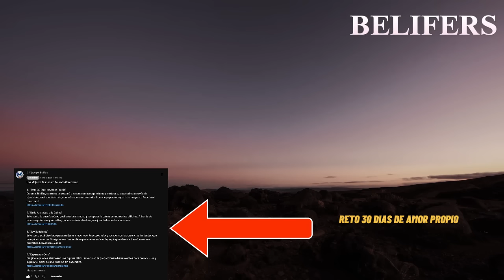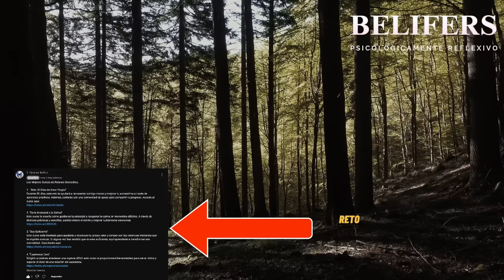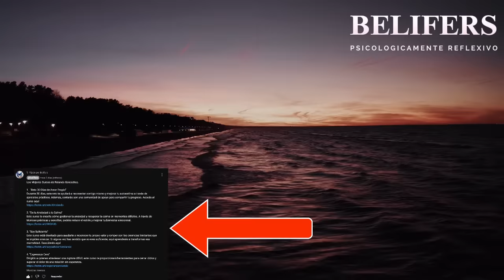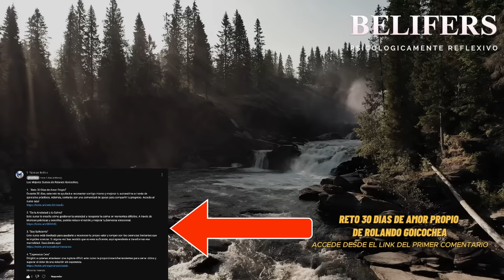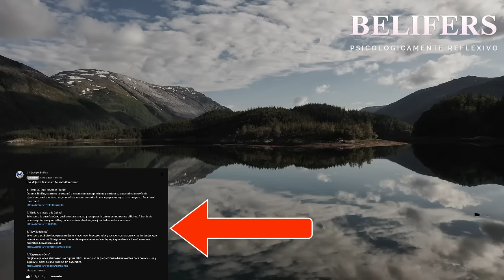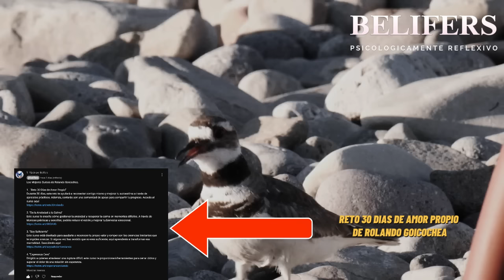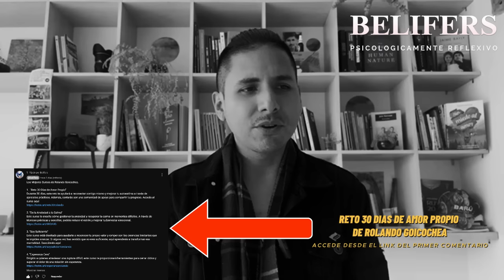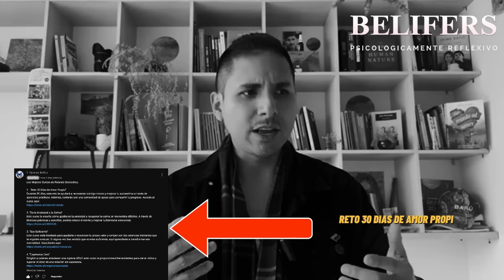🦋 Créanme, yo siempre perdono todas las cosas, pero jamás, JAMAS, olvido como me afectó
Créanme, yo siempre perdono todas las cosas, pero jamás, JAMAS, olvido como me afectó y por eso mismo, ya nada vuelve a ser igual con esa persona.  En este video exploramos un tema profundo y transformador: cómo el perdón y la traición impactan nuestras relaciones, y por qué, aunque perdonemos, nada vuelve a ser igual con quien nos ha hecho daño. A lo largo de este contenido, analizamos las causas de la traición desde la perspectiva psicológica, aportando valiosas enseñanzas de psicólogos como Rolando Goicochea, Freud y Carl Jung.

Además, compartimos una historia emocionalmente impactante que ilustra cómo estas experiencias afectan nuestra vida. Si te has sentido traicionado o abandonado, este video te ayudará a reflexionar sobre tu propia energía y cómo transformarla para atraer relaciones más saludables.